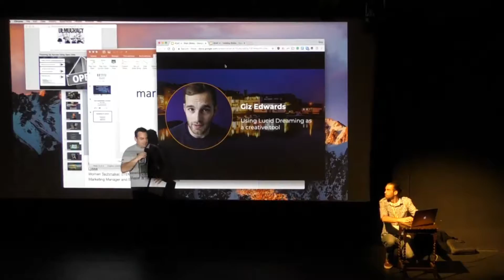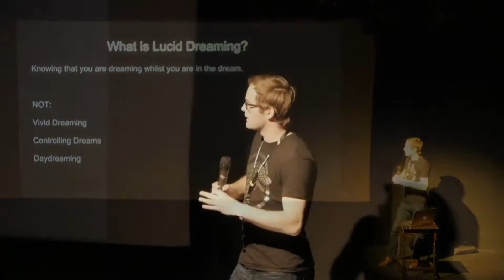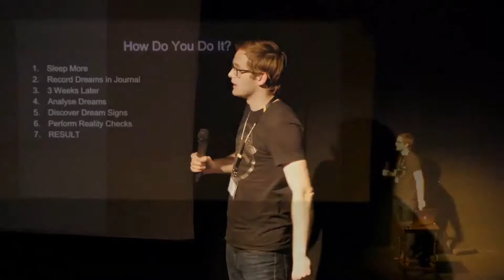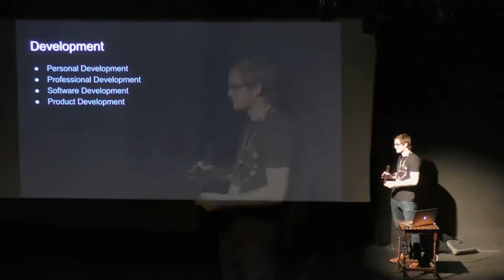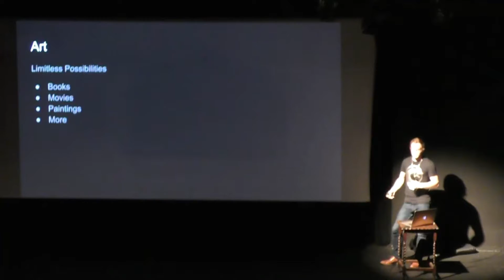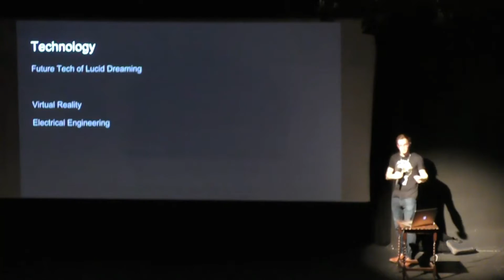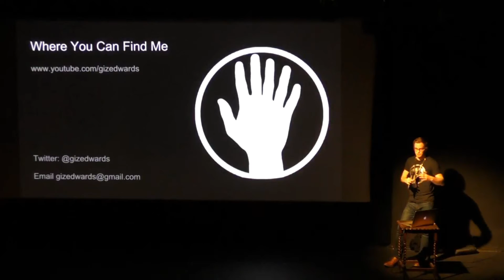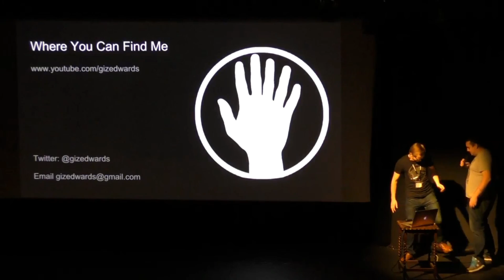Giz Edwards - Using Lucid Dreaming as a Creative Tool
Giz Edwards, YouTube extraordinaire, explored how Lucid dreaming can be used to help fuel creativity at the fourth Kernow DAT evening. Through the lens of development, art and technology he discusses some tools, tips and methods of utilising lucid dreaming in your creative life.

Filmed at The Poly, Falmouth.

Recorded and Streamed Live by: Stream Freedom Ltd.